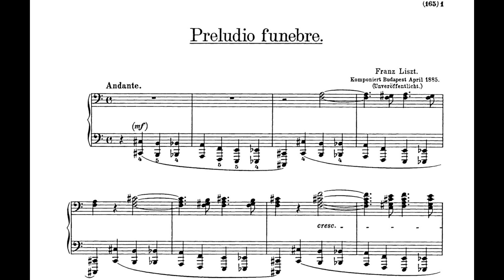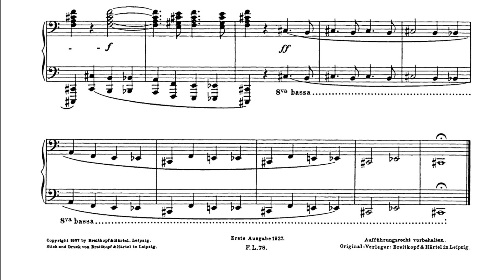Franz Liszt - Preludio Funebre, S.205b (FranzLiszt0904)